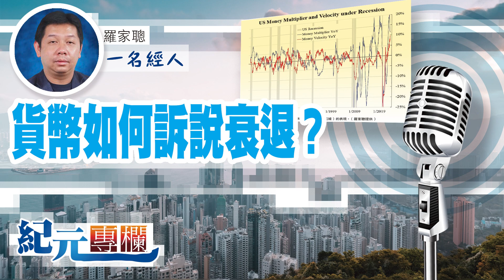【一名經人】羅家聰｜貨幣如何訴說衰退？｜紀元專欄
美聯儲和歐洲央行都應該已經提高了他們的政策利率，而經濟衰退已接近邊緣。十年期和三個月國債收益率差距的模型預測結果暗示著到年底美國經濟衰退的概率已經達到65%，這是繼1980年代初之後的第二高。從過去半個世紀的經驗來看，任何超過35%的概率都會帶來經濟衰退。從這方面來講，65%的概率與100%的概率基本上沒有太大的區別!

👉選擇你想支持的主持人，就可以看到該主持人的節目，只是5美元。
👉歡迎選擇30美元 「撐大紀元」，可以看到4位主持人以及大紀元所有節目
當然，十分歡迎你選擇50美元，「勁撐」主持人，除了表示支持之外，同樣可以看到4位主持人的所有節目。Patreon訂閱教學影片：